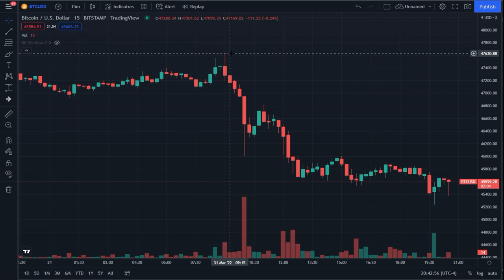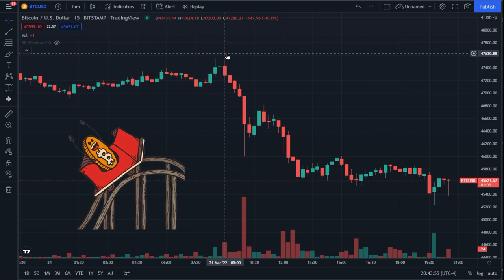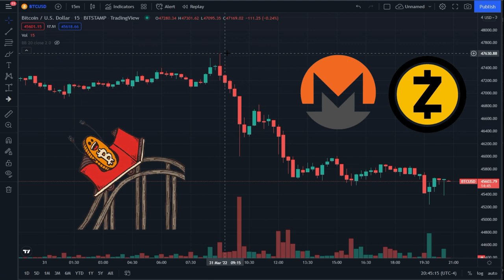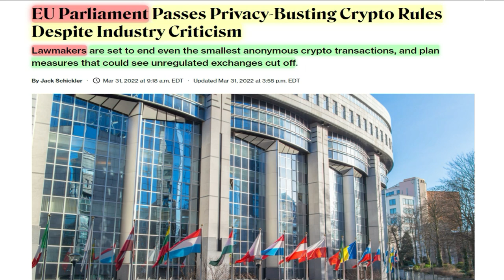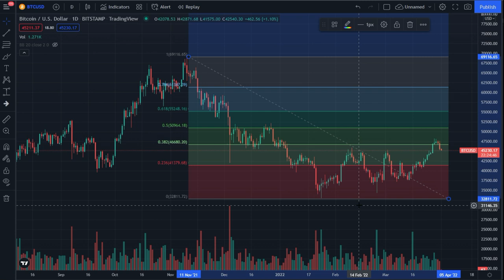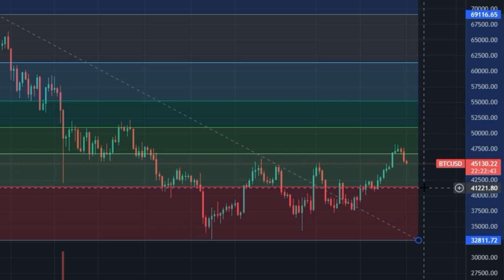Por que el Precio de Bitcoin se desplomo?